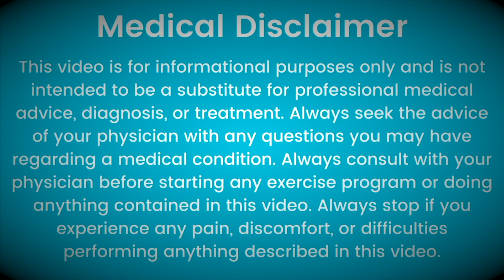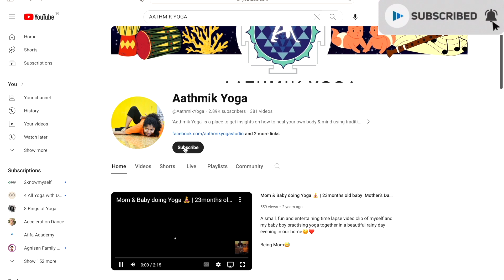WARNING: Say Goodbye to Bad Breath with This Yoga Technique- JIVHA SHODANA - GherandaSamhita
Are you tired of feeling sluggish, sick, and tired? Did you know that a coated tongue can be the culprit behind respiratory problems, digestive issues, and bad breath? Discover the ancient yoga secret of Jihva Shodhana and unlock a stronger immune system, increased energy, and mental clarity. Watch now and learn how to detox your tongue for a healthier, happier you!"

Regards
Aathmik Yoga